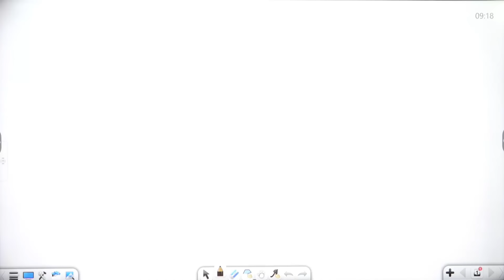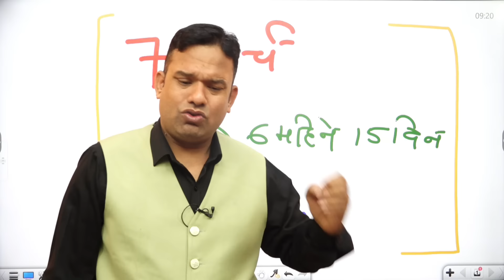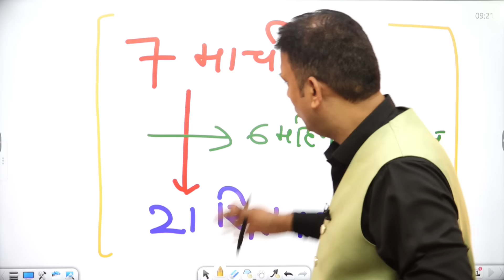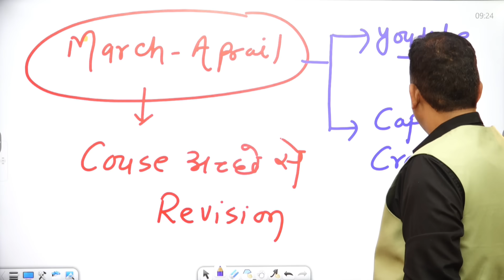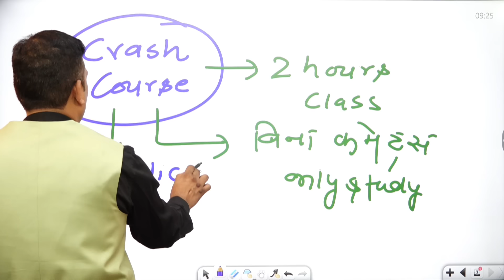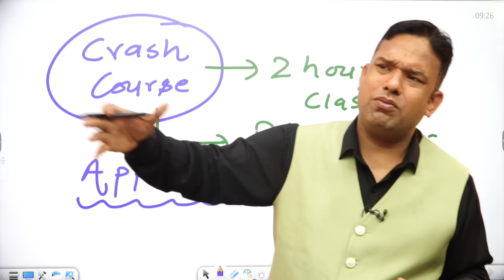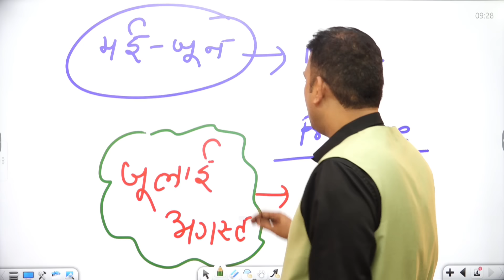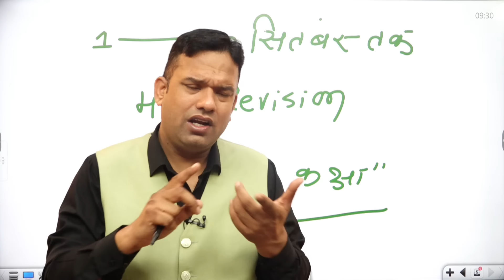पशु पालन Part - बी की चिंता अब हुई ख़तम | New Announcement | Laxman Sir Tricks Wale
नमस्कार दोस्तों! आपका स्वागत है "लक्ष्मण सर ट्रिक्स वाले" यूट्यूब चैनल पर, जहाँ हम सभी भारतीय परीक्षाओं के लिए विज्ञान और खगोल विषय में पढ़ाई करते हैं।

इस चैनल का मुख्य उद्देश्य है छात्रों को भारतीय परीक्षाओं के लिए विज्ञान और खगोल के क्षेत्र में विस्तृत ज्ञान प्रदान करना है।

*चैनल के विषय:*
- विज्ञान  विषयों का विशेषज्ञता से आवृत्ति
- रसायन विज्ञान, जीव विज्ञान,
- खगोल और ब्रह्मांड से संबंधित महत्वपूर्ण ज्ञान

*हमारे चैनल की खासियतें:*
- आसान समझने वाले शिक्षा के तरीके
- उत्कृष्ट उदाहरणों और निर्देशों के साथ कक्षा के लिए व्याख्यान
- परीक्षा के लिए महत्वपूर्ण सवालों का संग्रह
- नवीनतम तकनीकी उपकरणों का उपयोग

*हमसे जुड़ें:*
आप हमसे व्हाट्सएप और टेलीग्राम पर भी जुड़ सकते हैं ताकि आप हमारी नवीनतम वीडियोज़, सामग्री और सुझावों के साथ सीधे जुड़े रहें।

धन्यवाद और सफलता की कामना करते हैं! 🚀✨